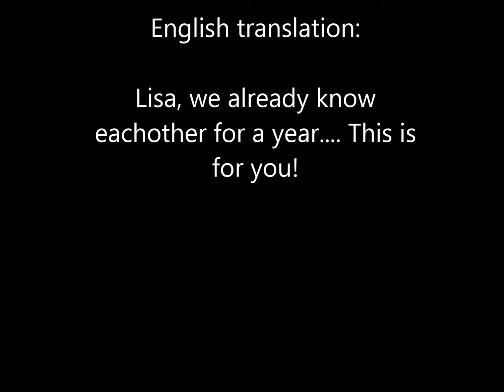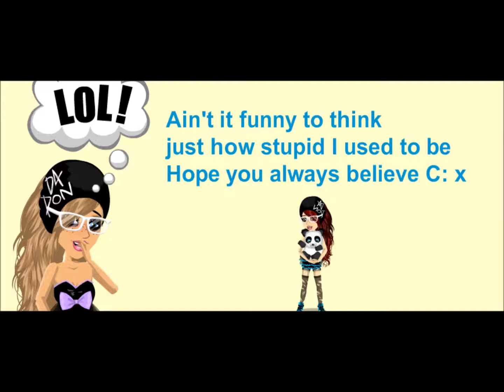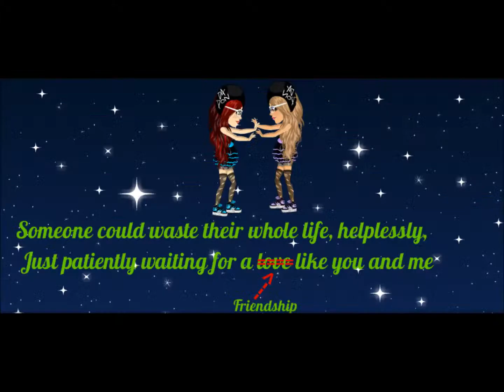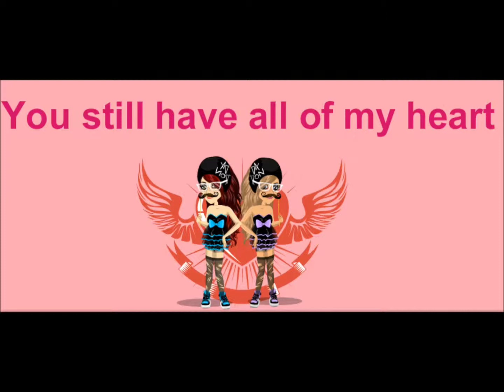[NPB] Song for Lisa! (Nightcore - All Of My Heart)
I made a song or one really good friend, Its the nightcore version of Sleeping With Sirens - All My Heart.
I know it's actually a love song, but I'm not lesbian.  (I've respect for the ones who are)
-xxx-
This is a msp version of a song, made by NinjaPandaBubblesx.
My msp account is from the Netherlands and is called PandaBubblesx